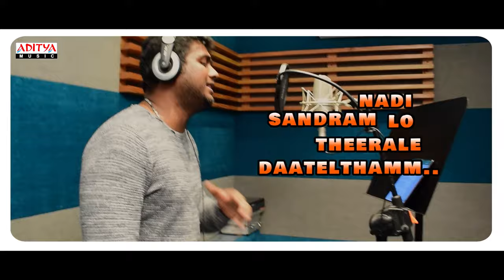Jaathara Lyrical Song | Rudramambapuram Songs | N V L Arts | Mahesh Bantu | Rahul Sipligunj | Vengi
Watch & Enjoy Jaathara Lyrical Song From The Movie Rudramambapuram

Song Name : Jaathara
Singer: Rahul Sipligunj
Lyrics : Bhasha Sri
Music Director : Vengi
Choreographer : Jojo Master
Keyboard's Mixed and Masterd by : Vijay Gummineni

Movie Name: Rudramambapuram
Cast: Arjun Reddy, Prameela, Ajay Gosh, Subhodayam Subbarao, Nanduri Ramu, Janardhan, Gemini Kiran, Vamsidhar Chagarlamudi, Shankar, Narasimha Murthy Raju, DV Subbarao, Allu Ramesh, Peddiraju, Rajani Srikala, Gaddam Rajani (Neelaveni), Polavarapu Ramani, Ratnasri
Banner : N V L Arts
Producer : Nanduri Ramu
Dialogue, Screenplay & Director : Mahesh Bantu
Story : Ajay Ghosh
Editor : Bonthala Nageswara Reddy
Dop: N. Sudhakar Reddy
Audio On  Aditya Music